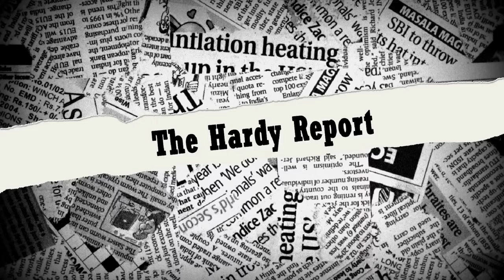'Don't Hide Your Green Hair' | Stuart Milk, Nephew of Harvey Milk and LGBT Rights Activist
Edward Hardy interviews Stuart Milk, nephew of Harvey Milk and Co-Founder of the Harvey Milk Foundation. In the interview, Stuart discusses Harvey's legacy,